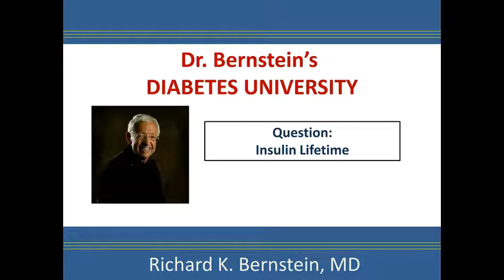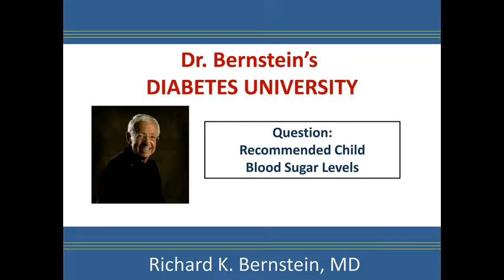Teleseminar Clip, Sept 2015: Child Endo Insists on High Blood Sugars.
Dr. Bernstein discusses a situation where a type one child's endocrinologist insists on blood sugars almost triple normal. This video was produced and edited by Dr. RD Dikeman and David Dikeman of TYPEONEGRIT.